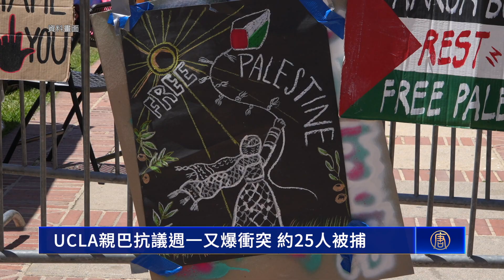UCLA親巴抗議週一又爆衝突 約二十五人被捕｜今日加州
UCLA親巴抗議週一又爆衝突 約二十五人被捕

週一晚間，加大洛杉磯分校再次爆發了親巴抗議者和警方之間的衝突。

當天下午，UCLA巴勒斯坦學生正義分會組織約一百名抗議者在校園內舉行場面血腥的葬禮式遊行，並宣讀戰爭罹難者名單。

校警和保全趕到現場試圖阻止更多抗議者加入，但抗議群眾不理會，反而繼續搭建非法營地，繼續用擴音器宣讀名單。

晚間八點左右警方以涉嫌故意擾亂校園運作，逮捕約二十五人，並禁止他們在未來十四天內進入校園。

抗議行動並沒有因此平息，直到週二凌晨警方發射胡椒球彈才成功解散示威群眾。

消息指出，加州大學董事會預計在週三開會討論新校長的任命。而校內此起彼落的抗議衝突恐怕會是新校長接任後的燙手山芋之一。